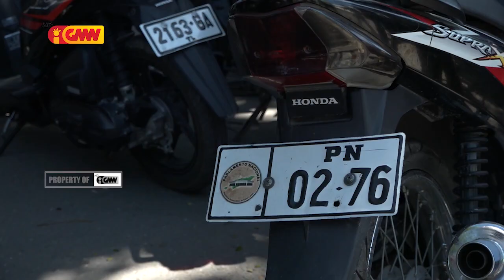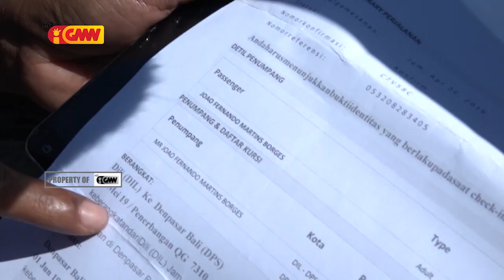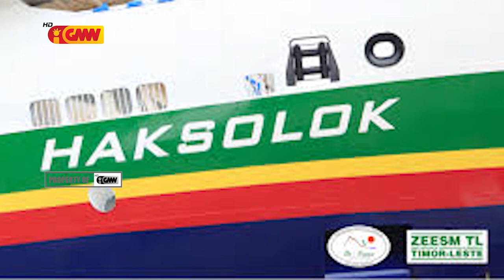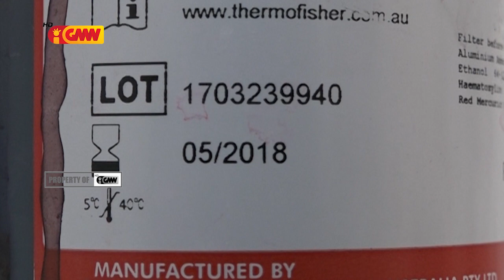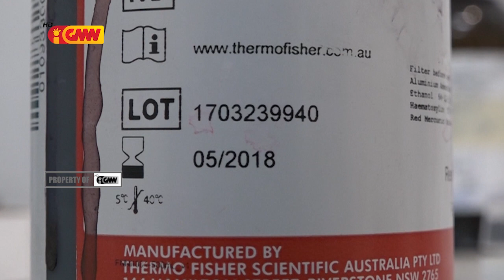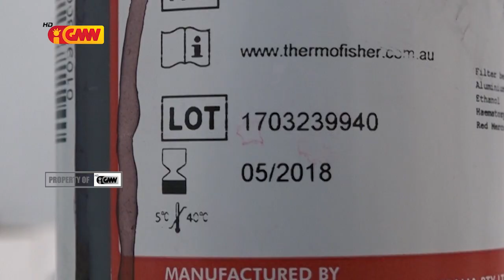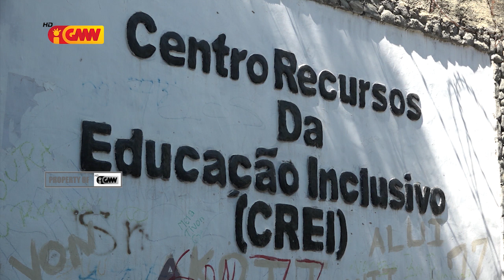Jornal Semanário GMNTV Edisaun 2 Juñu 2019